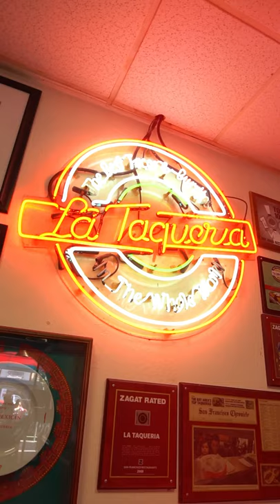BEST BURRITO in San Francisco! LA TAQUERIA I FOOD EUPHORIA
Our favorite Burrito in the Bay Area!
You have to check out @lataqueriasf